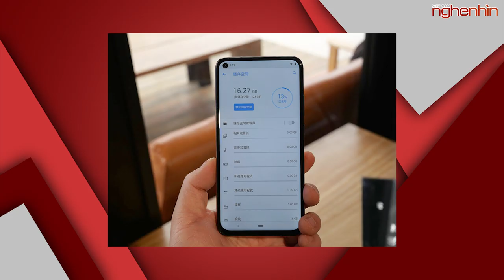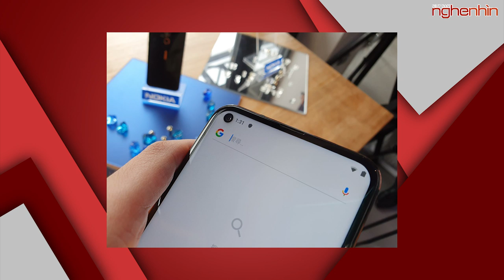Oppo F11 Pro Avengers Edition đẹp không điểm chê ra mắt cùng bom tấn Avengers: End game